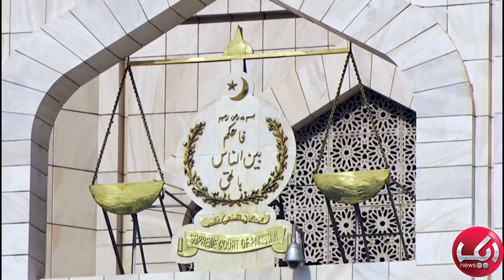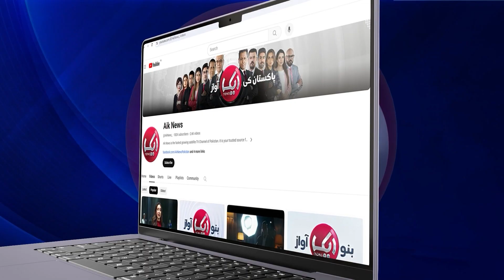Zartaj Give Good Lesson To Police on Section 144 | Aik news